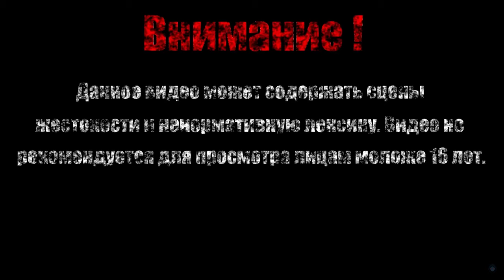КАРН-ДУМСКИЙ КОМАНДИР【LotR War in the North】#16